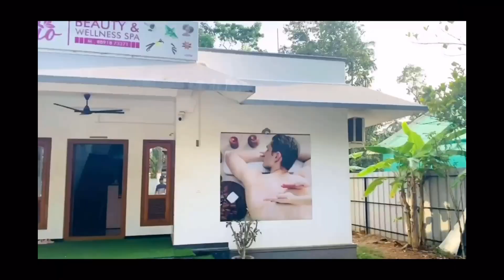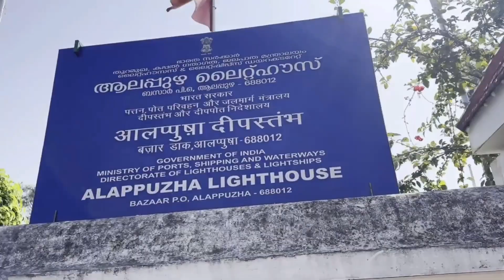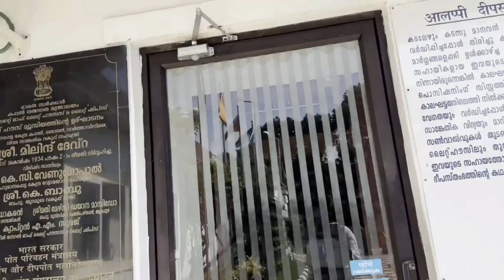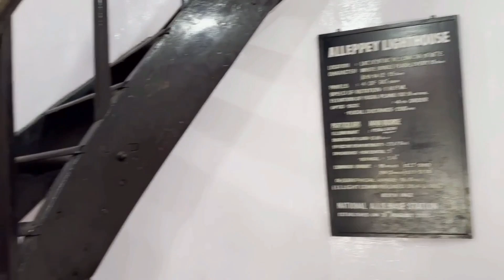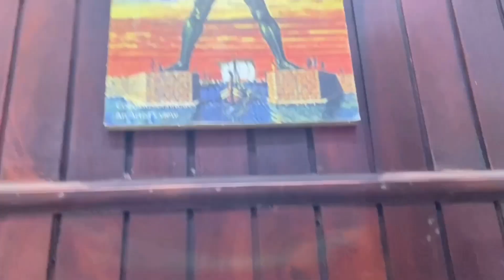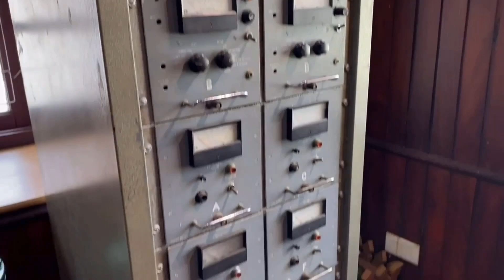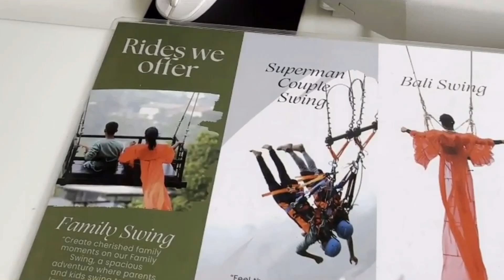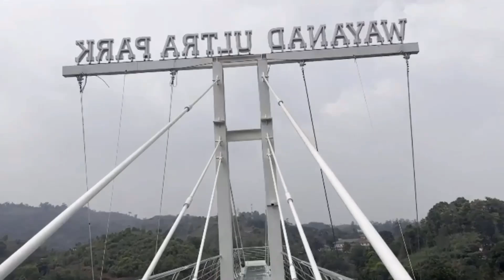ಅಲೆಪ್ಪಿಯಿಂದ ವಯನಾಡಿನಲ್ಲಿ ಏನಿದೆ?ಯಾವ ಸ್ಥಳ,ಊಟಾ & ಹೋಟೆಲ್ ಚೆನ್ನಾಗಿದೆ?Wayanad trip Kannada with 3years baby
Hello 👋 Family ,

ಅಲೆಪ್ಪಿಯಿಂದ ವಯನಾಡಿನಲ್ಲಿ ಏನಿದೆ? ಯಾವ ಸ್ಥಳ,ಊಟಾ & ಹೋಟೆಲ್ ಚೆನ್ನಾಗಿದೆ? Wayanad trip with 3years baby👨‍👩‍👦